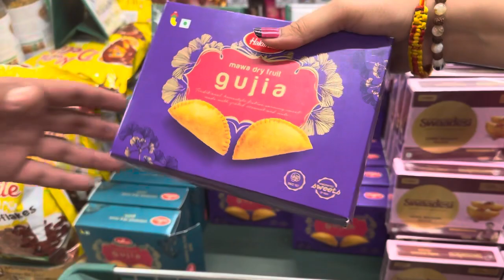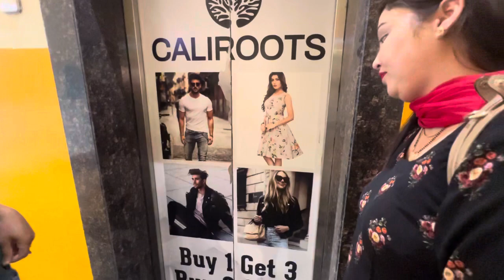D Mart ਵਿੱਚੋ ਲਿਆ ਸਮਾਨ । Bikanervala ਨੇ ਸਾਹੀ ਕਚੋਰੀ ਕਹਿ ਕੇ ਦੇ ਤਾ ਗੋਲਗੱਪਾ 🤣।@mrandmrsgill21